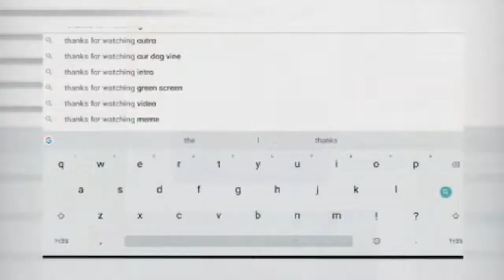Sonic 6's Sparta Vekor AE v2 Remix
no bgm

kinda short and low effort sorry if this isnt as good as my recent remixes
really hard to get samples from this but i made it work eventually lmao
was due for another remix anyway sorry it took a while

base by @GaryViews